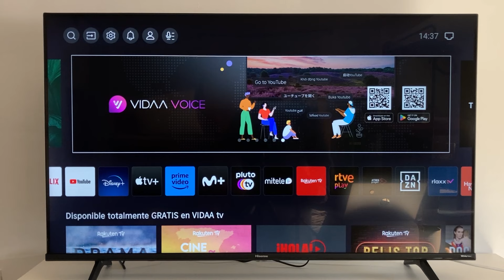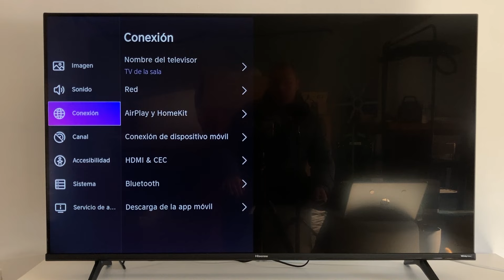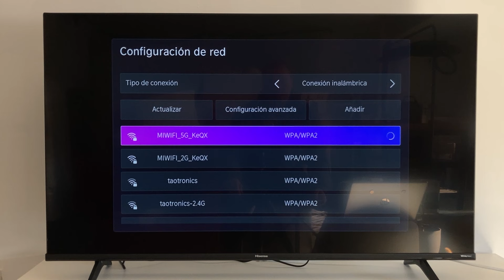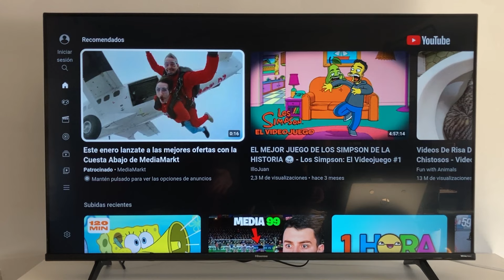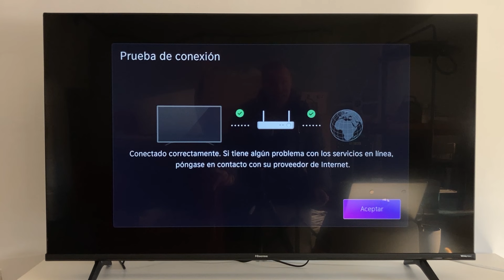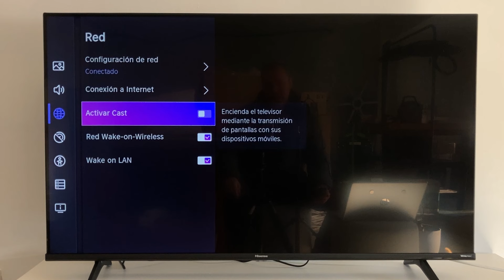Como Conectar un Smart TV Hisense a Internet - Por Cable y Wifi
en este video os muestro como podeis conectar una tele hisense a internet, por si os la llevais a otra casa